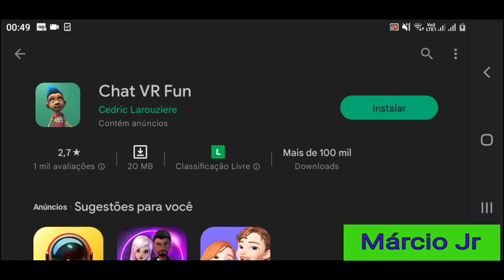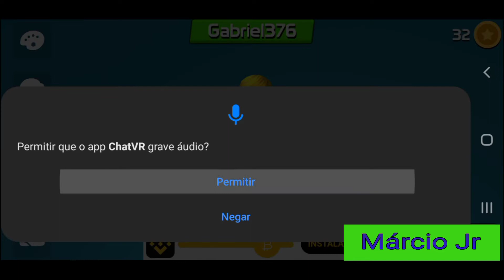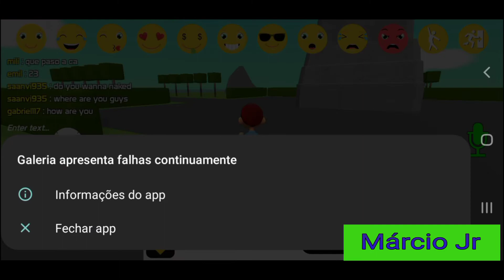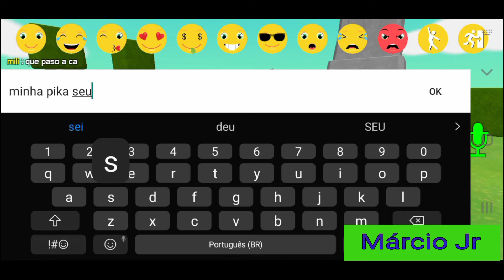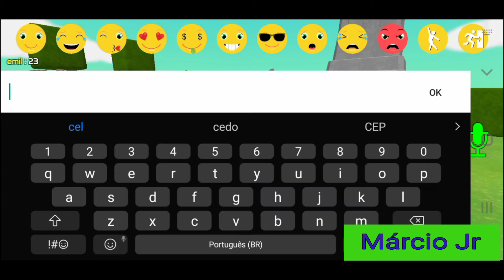ACHEI UMA CÓPIA DE VRCHAT DA DEEP WEB KKKKKKKKK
kakakakak és ou não uma cópia da deep web? kkkkkk